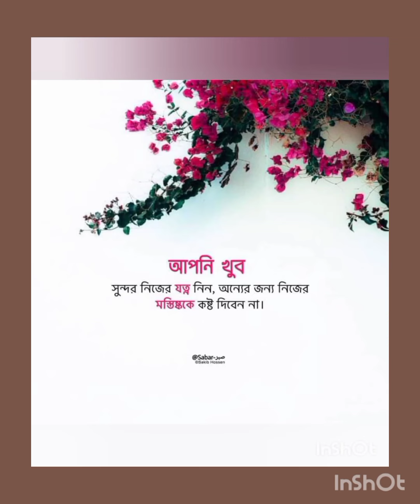50* Best qualitie Flowers🌸🌺🌻🌹🌷🌼💐